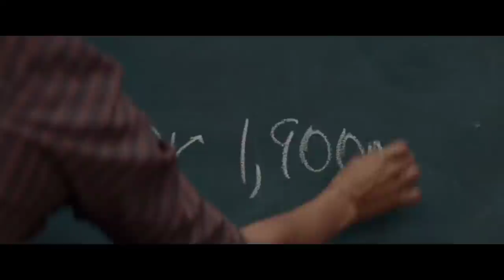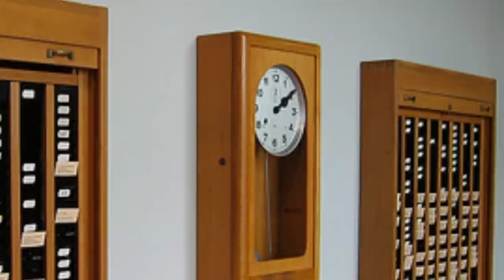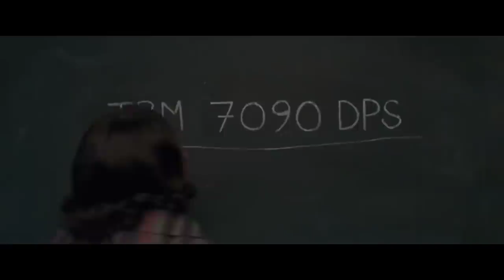What is a COMPUTER? | Hidden Figures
Most people today would describe a "computer" as some sort of machine, but in fact it used to mean something else.

Machines that could complete calculation or task by follow commands, and then deciding what to do next, we're becoming more powerful as human ambitious grew in the mid 20th century.  But these machines would replace another entity capable of completing calculations - Humans!

Meet DOROTHY VAUGHAN who helped make the transition from computer to programmer. She was the first Black Female Supervisor at NASA, by programming the mainframe machine - the IBM 7090.

Our technology has progressed since the 1960s, but these machines and languages have led the way for our modern generation of digital storage and communication devices.

[0:00] Introduction
[0:39] Computers are Humans
[4:17] The IBM
[7:41] Fortran